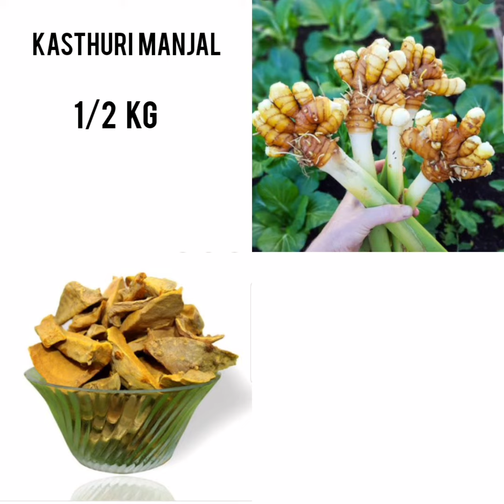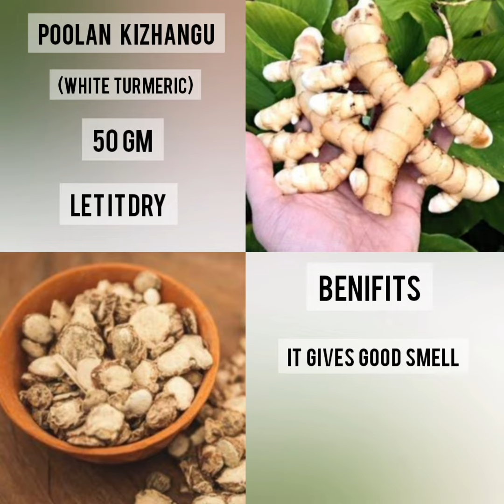Herbal bath powder for Babies , Toddlers and Adults(Increases complextion)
Things you will need:

Avaram poo(Taneers Cassia)- 150gm
Hibiscus - 15
Magizham poo - 100gm
Rose petals - 1/2 kg
korai kizhangu - 50gm
vetiver (Fragrant Roots) - 100gm
pasi payaru ( green gram )- 1/4 kg
karboga arisi - 100gm
poolan kizhangu (white turmeric ) - 100gm